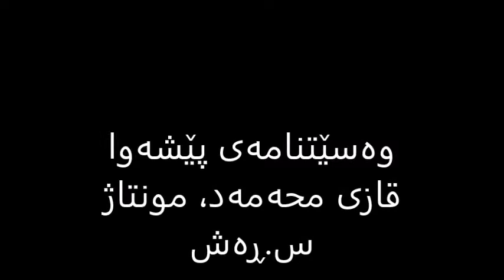قازی محەممەد س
وەسێتنامەی پێشەوا قازی محەمەد